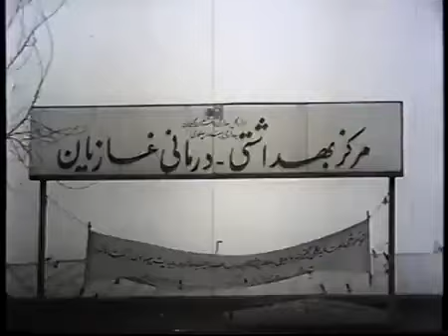🎩 فیلم پسر‌خوانده | ۱۳۵۲ | کانال بیکی‌ها 🎩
🎩 فیلم پسر‌خوانده | ۱۳۵۲ | رضا بیک ایمانوردی و علی میری | بیکی‌ها 🎩

🎬 خلاصه داستان 👇
علی پسر کوچک ملک (ژاله کریمی) بیمار است. زن که هزینه ی مداوای پسرش را ندارد او را نزد طاهر (رضا بیک ایمانوردی) می فرستد که مرد متمول و خیری است. روزی علی از خانه طاهر می گریزد وپیش مادرش باز می گردد. ملک در حضور طاهر وانمود می کند که زن بدکاره ای است و فرزندش را دوست ندارد؛ طاهر موقعی که علی را به فرزند خواندگی پذیرفته و می خواهد علی را برای مداوا به خارج بفرستد متوجه می شود که ملک برای نجات جان پسرش خود را زنی بدکاره معرفی کرده است. پس از مداوای علی آن سه با هم زندگی مشترکی را شروع می کنند.